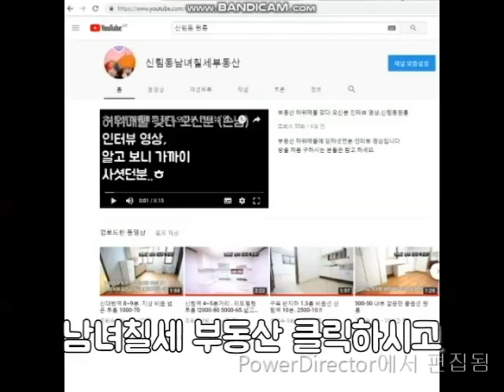신림역 10분. 지상 대출 x 4500